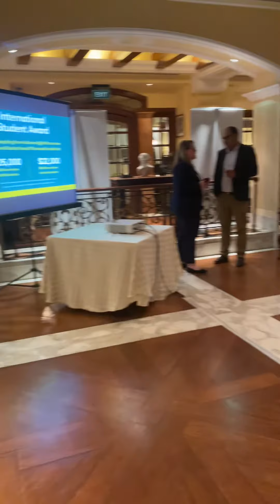INSTRUMENTAL MUSIC#music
Instrumental Music@The Imperial Hotel, Janpath,New Delhi.youtube music livemusicindia instrumentalmusic wedding weddinggig instrumentalsong singer liveentertainment party saxophonemagic party songtitle love keybokeyboards oards